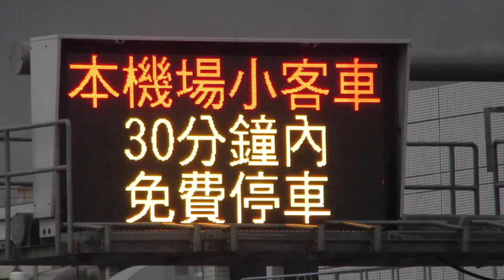道路資訊板(道路情報板) LED顯示器(LED電光掲示板) 臺灣桃園國際機場(台湾桃園国際空港) T1 到達大廳(到着ホール)